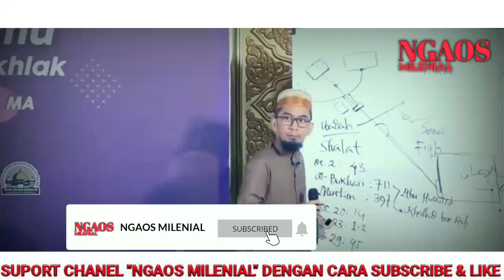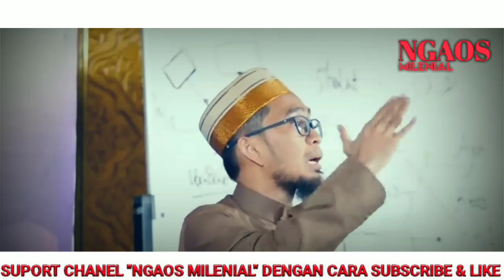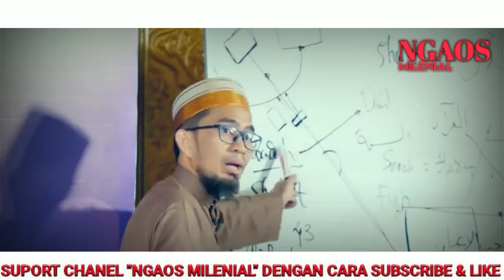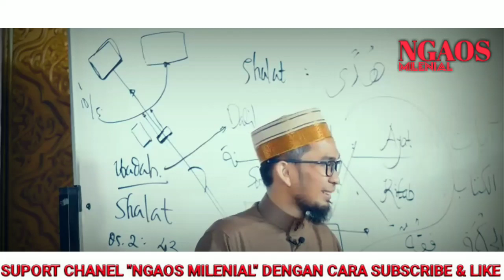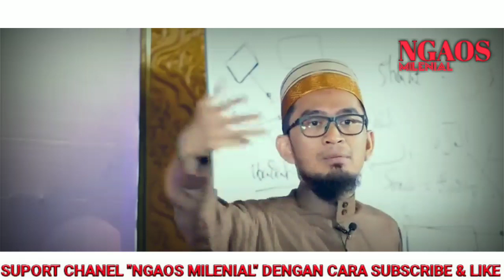BERILMU HARUS BERAKHLAK, AKHLAK PUNCAK SEGALANYA... | USTADZ ADI HIDAYAT LC MA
SAUDARAKU SEIMAN 🙏😊